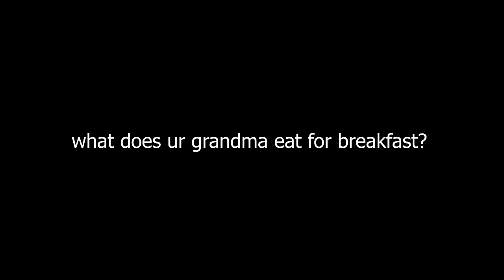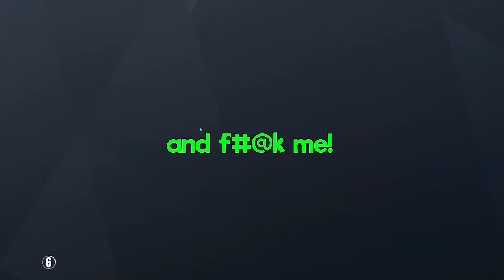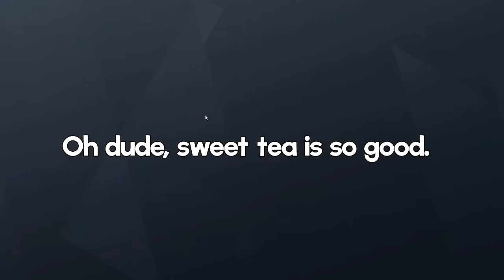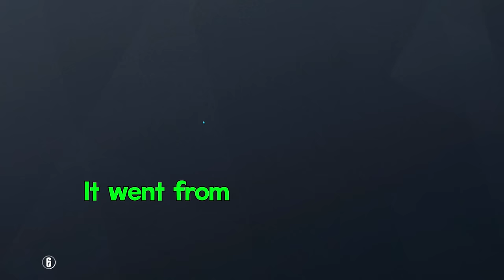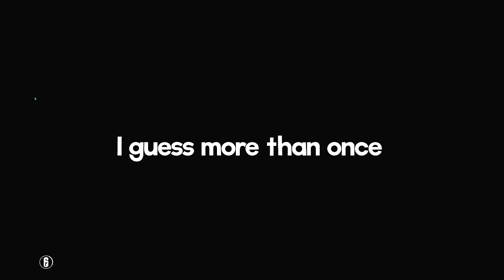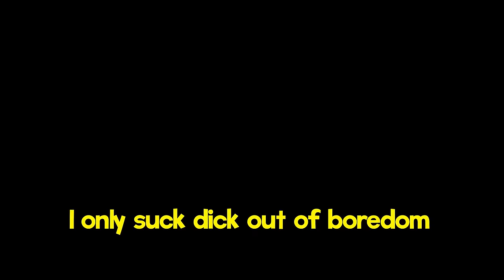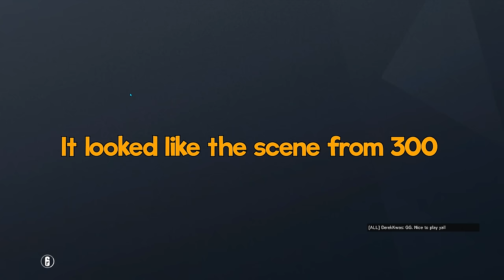Rainbow Six Siege FOR ADULTS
Install Raid for Free ✅ Mobile ✅ PC and get a special starter pack 💥 Available only for the next 30 days!

▼ FOLLOW ME ▼

▼ FONT COLORS ▼

♦ TheDooo - Red
♦ Soup - Green
♦ Blarg - Orange
♦ Grizzy - Yellow

▼ THUMBNAIL ARTIST ▼